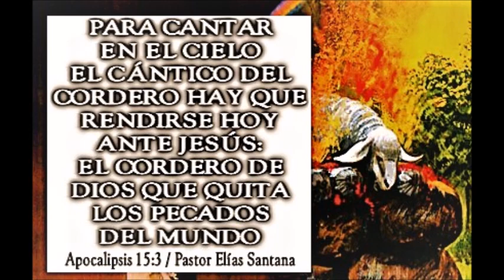El cántico de Moisés siervo de Dios, y el cántico del Cordero. Apocalipsis 15:3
“Para cantar en el cielo el cántico del cordero  hay que rendirse hoy ante Jesús: El cordero de Dios que quita los pecados del mundo”